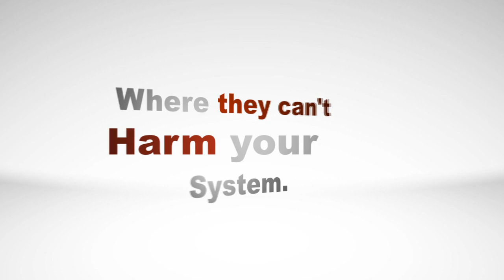Comodo Internet Security 4 - Coming Soon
Comodo Internet Security 4 once again revolutionizes PC security.   Driven by application whitelisting, a host intrusion protection system (HIPS) and in Version 4 auto sandboxing, it protects you from malware like no other solution- Watch the Trailer For more information on Comodo Internet Security